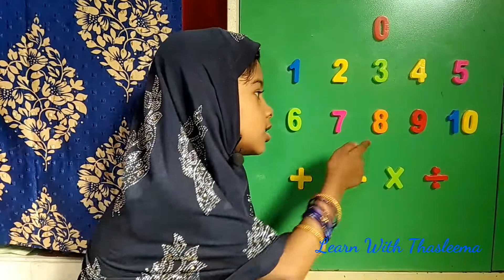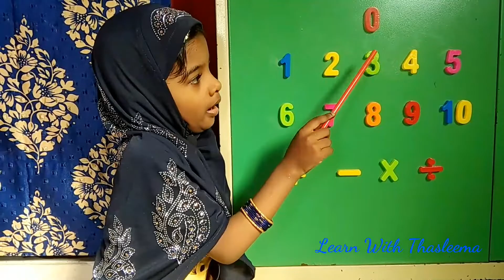Numbers in tamil | 1234 | எண்கள்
Friends 123 number tamilil kathukalama? Vanga...